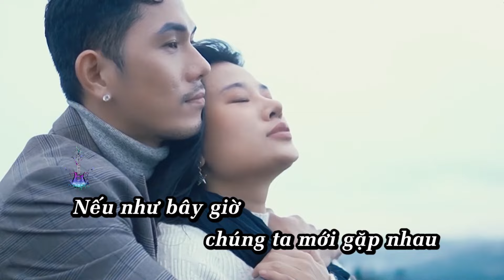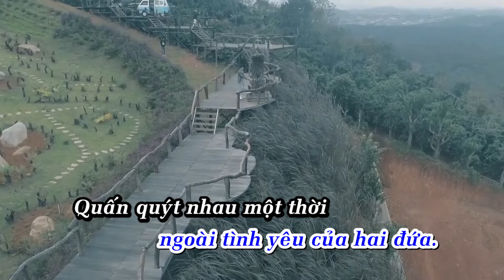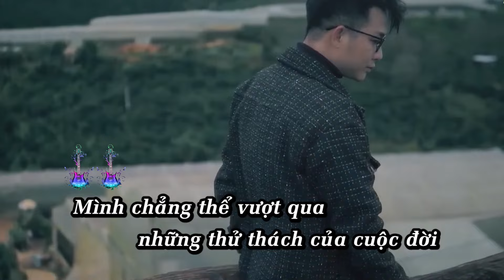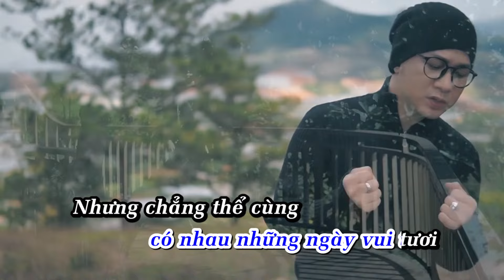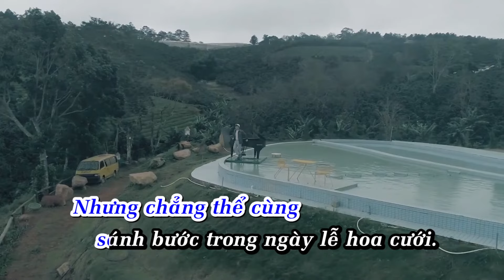KARAOKE | LỠ MẤT ĐI NGƯỜI THƯƠNG - QUÁCH TUẤN DU | TONE NAM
[KARAOKE] LỠ MẤT ĐI NGƯỜI THƯƠNG
Trình bày: Quách Tuấn Du
Sáng tác: Nguyễn Hoàng Thuận

✿ Chào Mừng Quý Khán Giả đến với Kênh Youtube chính thức của ca sĩ Quách Tuấn Du

▶ Theo Dõi Quách Tuấn Du